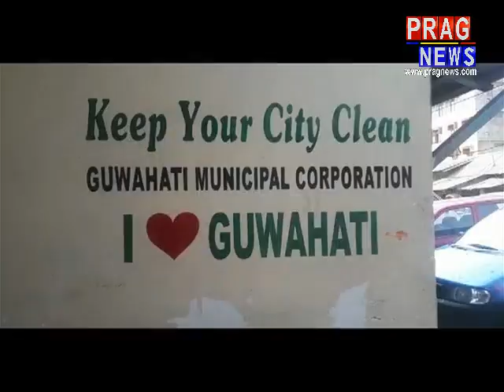Clean Guwahati Love Guwahati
প্ৰাগ নিউজৰ বিনম্ৰ প্ৰয়াস CLEAN GUWAHATI LOVE GUWAHATI অভিযান অব্যাহত। সাধাৰণ ৰাইজ সজাগ নহ’লে সম্ভৱ নহয় গুৱাহাটী সুন্দৰ কৰা। আজি আপোনাক দেখুৱাম একাংশ একাংশ গুৱাহাটীবাসীৰ অবিবেচনা কাণ্ড।